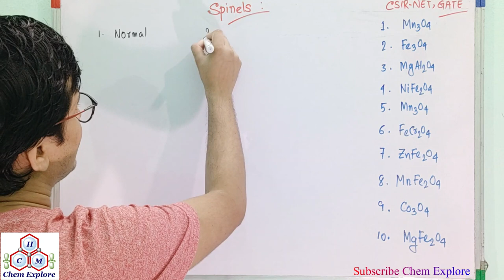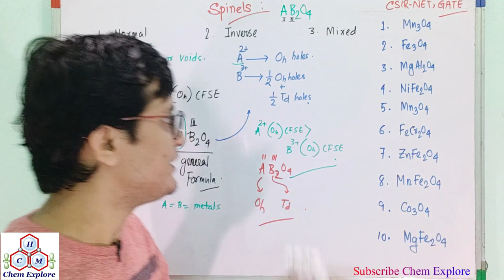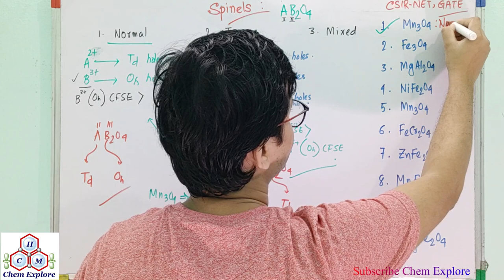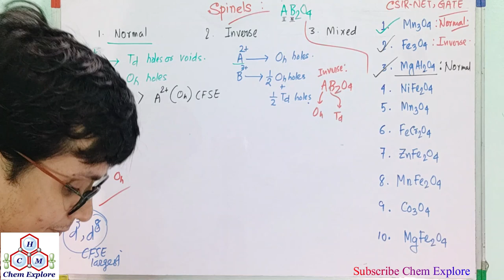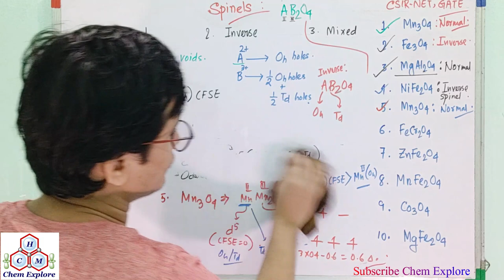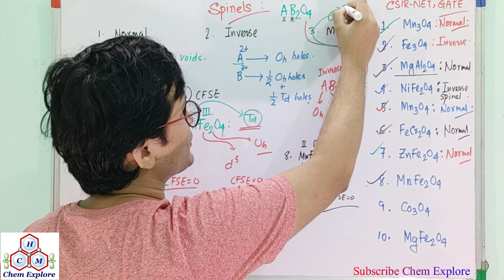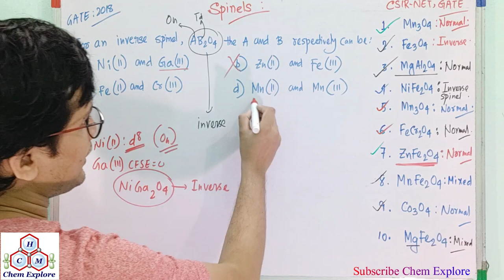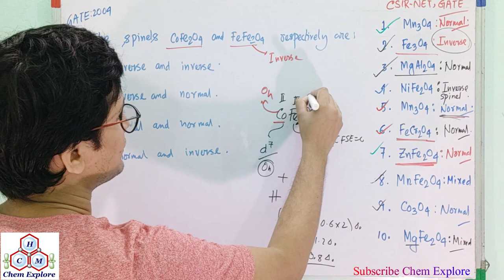Spinels||Normal & Inverse Spinels||Coordination Chemistry(Lecture-11)|| Important for CSIR-NET GATE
In this lecture, we are going to discuss about the spinels (nomal, inverse and mixed) chemistry.

Suman Bhowmick

The information provided on this channel is a public service with the understanding that Chem Explore CSIR-NET GATE IIT-JAM makes no warranties, either expressed or implied, related to completeness, accuracy, reliability or suitability of the information. The channel disclaims liability for errors and omissions that may have crept in its content.